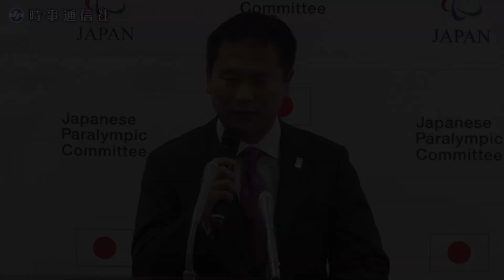河合氏「全力で取り組む」 ＪＰＣ委員長就任会見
１日付で日本パラリンピック委員会（ＪＰＣ）の委員長に就任したパラリンピック競泳（視覚障害）男子金メダリストの河合純一氏（４４）が１０日、東京都内で記者会見し、８月に開幕する東京パラリンピックについて、「世界中のアスリートが最高の舞台で最高のパフォーマンスを発揮できるよう、支援することがわれわれに課されている。全力で取り組んでいきたい」と抱負を述べた。【時事通信映像センター】